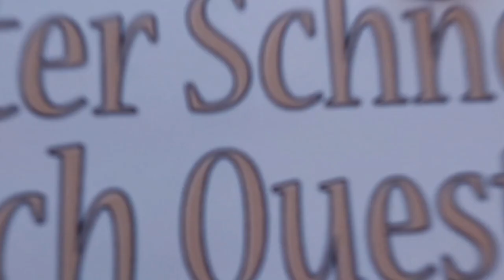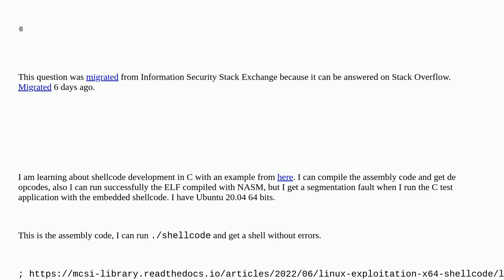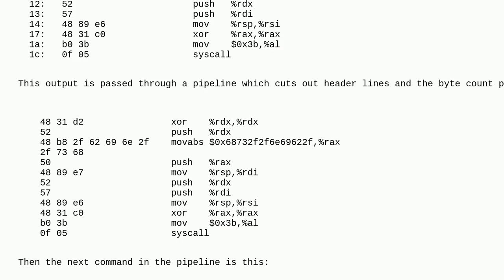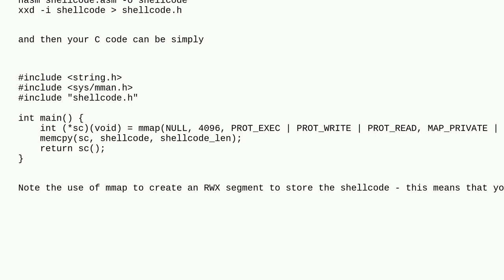Segmentation fault in C shellcode x64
A special thanks goes out to the community

  exploit bash c shellcode